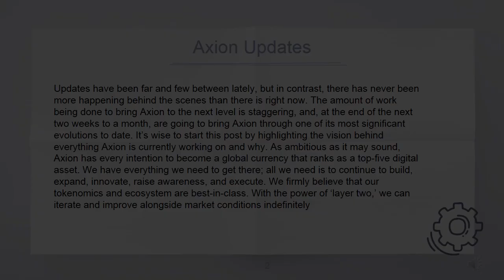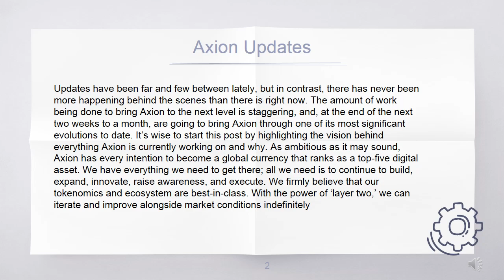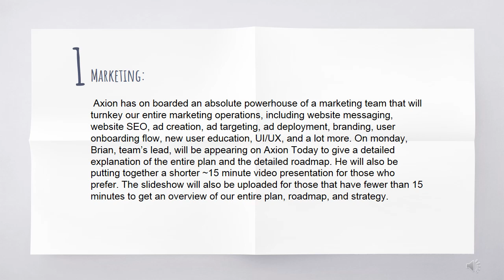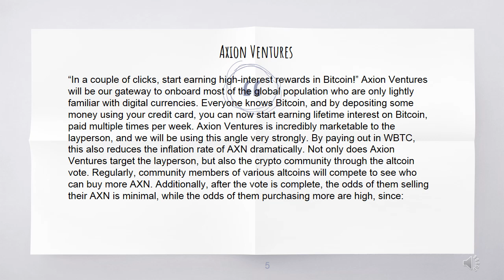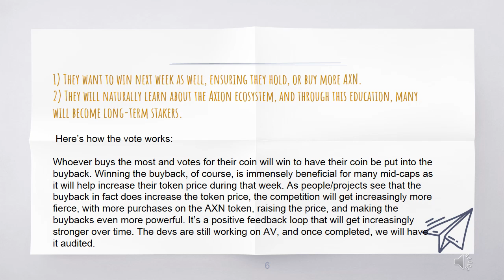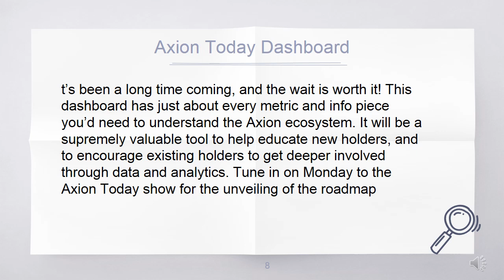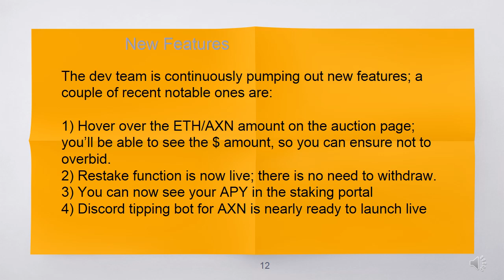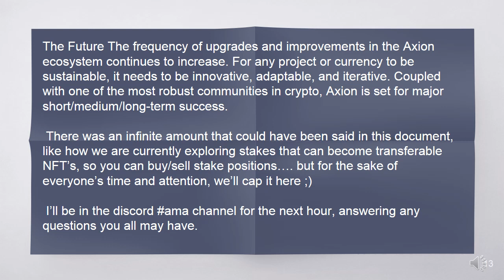Axions update that has been far and few between lately